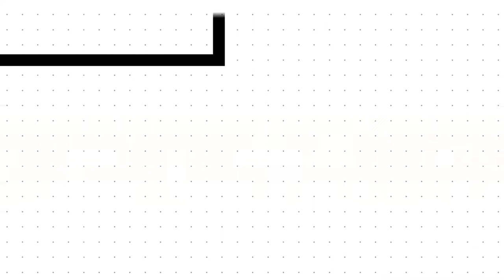Avoiding Design Biases - Designed Today Ep. 78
Building off of Episode 76 with the Boxing analogy, I'm going to keep that thought process moving forward and share with you today why you need to keep those gloves up and protecting your face.

Among the many punches that will be thrown at a designer as they go along their design process, is the unintentional biases that could slip in and knock us off balance. The outcome is a project that will feel a bit wobbly, and your confidence in the right course of action will diminish.

Today we take a look at 2 of the more common biases that could creep into your project:
- Confirmation Bias
- Survivorship Bias

Want to take your UX Resume from ZERO to HERO? Enroll in my free course